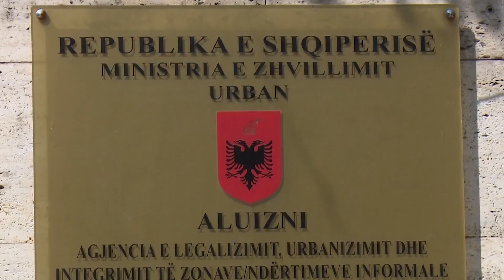Ultimatum per pallatet pa hipotekë - Masa ekstreme ndaj ndërtuesve